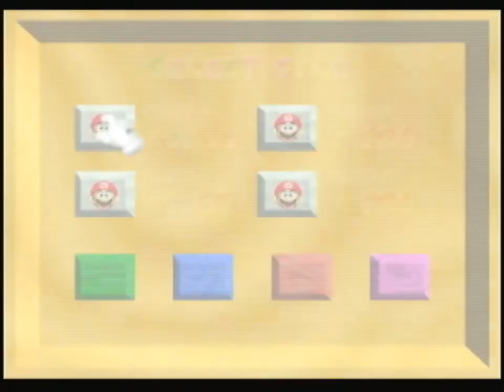Let's Play Super Mario 64 - Part 22: We Can't Stop Here. This is Water Country.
Finally, I finish a world in one video. The first time since Whomp's Fortress. And possibly the last. Wet-Dry World is done. I talk about a few things going on, as per usual. Next time, we'll be climbing a Tall, Tall Mountain.